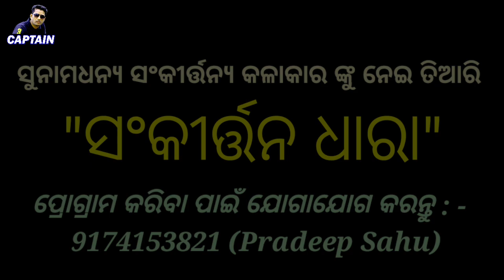ଭାଗ୍ୟ ଥିଲେ ଧର ଧର ପଦ୍ମ ପାଦ ହେ / Sankirtan Dhara - 9174153821 / Bhagya Thile Dhara Dhara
ସୁନାମଧନ୍ୟ କଳାକାର ମାନଙ୍କୁ ନେଇ ଗଠିତ "ସଂକୀର୍ତ୍ତନ ଧାରା" ଆପଣ ମାନଙ୍କୁ ଭକ୍ତି ରସ ରେ ରସେଇ କିଛି ସମୟ ପାଇଁ ମୋହ ମାୟା ଦୁନିଆଁ ରୁ ଦୂରକୁ ନେଇ ଯିବ ଏବଂ ହଜେଇ ଦେବ ନଚେଇ ଦେବ ପ୍ରଭୁଙ୍କ ସୁମଧୁର ଗୁଣଗାନ ଭକ୍ତି ରେ
ସତରେ ପ୍ରଭୁ ... କେଡ଼େ ମଧୁର ତୁମ ନାମ ରସ

ହେ ଭକ୍ତ ବୃନ୍ଦ ... ଆଜି ହିଁ ଯୋଗାଯୋଗ କରନ୍ତୁ , ବିଳମ୍ବ କଲେ ହରେଇ ବସିବେ ଏହି ମହାନ୍ କଳାକାର ଙ୍କ ଦ୍ଵାରା ମଧୁର ସଙ୍ଗମ କୁ
Contact - Pradip Sahu Sir (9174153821)
ପରିଚାଳନା - ପ୍ରଦୀପ ସାହୁ ସାର୍ (ଗଣ୍ଠିଆପାଲି)